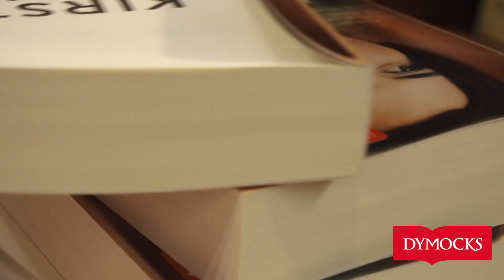Kirsty Manning - The Jade Lily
When Kirsty Manning stumbled upon a Star of David in the backstreets of Shanghai, she learned about the Jewish ghetto established in the city during WWII. This fascinating history inspired her latest novel 'The Jade Lily'.

Listen to the full interview on The Dymocks Podcast!